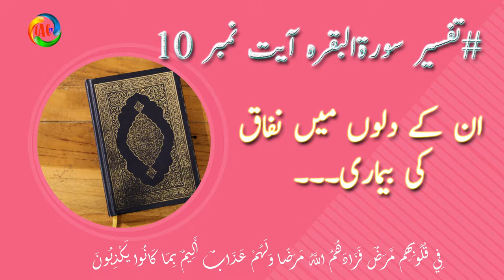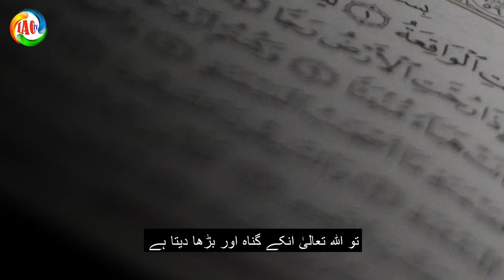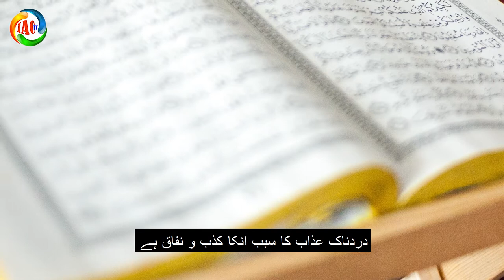تفسیر سورۃالبقرہ آیت نمبر 10/ munafiqeen ke dilon ki bimari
is aayat me allah pak ne munafiqeen ke imaan nah lane ki wajah bayan farmai he ke unke dilon men nifaq ki bimari he or allah pak ne unki bimari ko aur badha diya

اس آیت کریمہ میں اللہ پاک نے منافقین کے ایمان نہ لانے کی وجہ بیان فرمائی ہے کہ انکے دلوں میں نفاق کی بیماری ہے  تو اللہ نے انکی بیماری کو اور بڑھادیا
munafiqeen ke dilon ki bimari